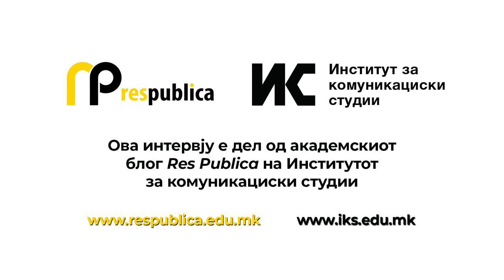Ивановска од ДКСК: Ќе истражуваме кој ги цртал и одобрил плановите за градба спроти „Холидеј Ин“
Антикорупциската комисија ќе истражува кој ги цртал и одобрил ДУП-овите спроти „Холидеј Ин“ и зошто Општината не ги суспендирала плановите коишто не се усогласени со ГУП-от. Билјана Ивановска, претседателката на ДКСК вели дека следат зошто е тајна колку пари добиваат сопствениците на мали хидроцентрали како субвенции за струја од обновливи извори. Во подолгото интервју на ResPublicaMK, ја прашавме и за софтверот на Драги Рашковски, за случајот со родилката од Струга, платформите на Матка кои се уште стојат.